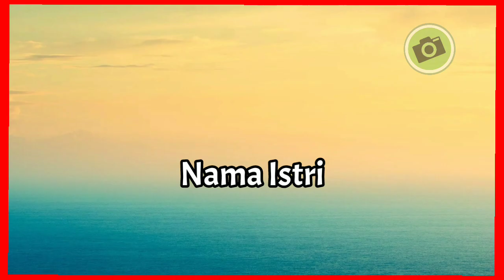BIODATA KELUARGA CARLO MILK I PASANGAN ARTIS YANG BEDA AGAMA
Hai semua kali ini admin akan membahas tentang biodata keluarga Carlo Milk. seperti diketahui Carlo Milk saat ini tengah bermain di sinetron suami pengganti ANTV.
Artis Carlo Milk diketahui seorang mualaf dan Carlo Milk menikah dengan seorang wanita cantik bernama Evelyne andhini.
Berikut biodata keluarga Carlo Milk pemain sinetron suami pengganti ANTV.